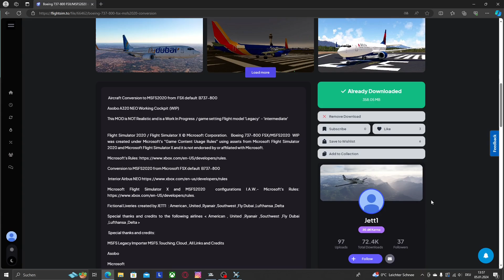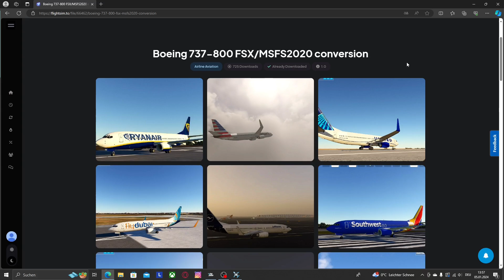FREEWARE BOEING 737-800 FÜR DEN MSFS 2020!!!